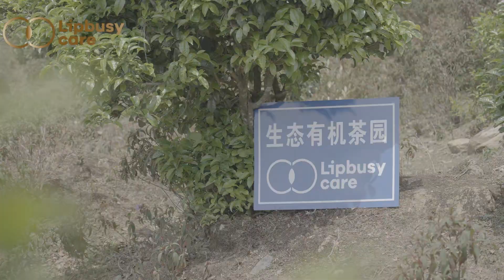Why we choose handpicking teas over machines?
At Lipbusycare, we take pride in handpicking our tea leaves to ensure every cup is filled with the purest flavors nature has to offer.  From our organic tea plantation to your table, our commitment to sustainability and quality sets us apart.  Experience the difference in every sip, where tradition meets innovation.